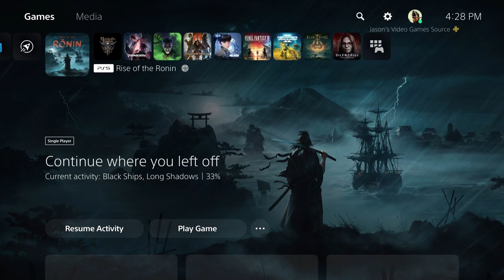Rise of the Ronin - Black Ships, Long Shadows | Townsend Harris Signs Treaty | Mathew Perry Cutscene